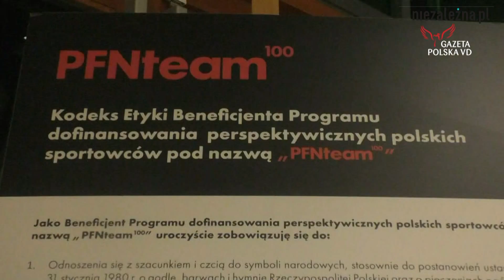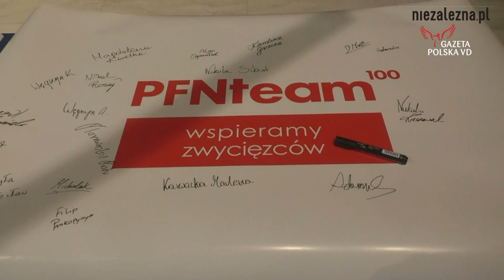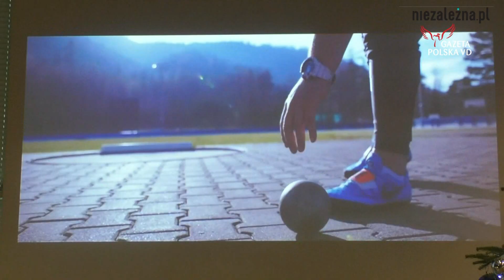Min. Bortniczuk o prywatnym sponsoringu w PŁ i planach dot. aktywizacji sportowej młodzieży na 2022